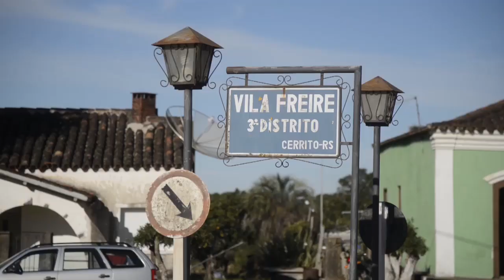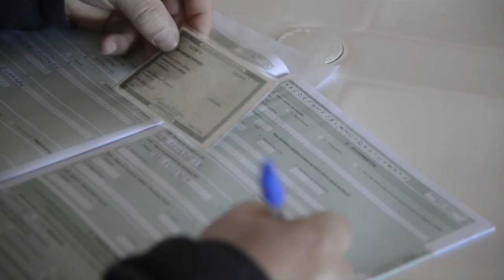Dia de campo socioassistencial é realizado em Cerrito-RS - Rio Grande Rural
Com o objetivo de melhorar a qualidade de vida do produtor rural em estado de vulnerabilidade social, foi realizado o Dia de Campo Socioassistencial, no município de Cerrito. A nossa equipe foi até lá conferir o trabalho realizado pela Emater/RS-Ascar em parceria com a prefeitura municipal, o sindicato dos trabalhadores rurais e as secretarias da saúde, agricultura e assistência social. (Rafael Dias/Rafael Christ)